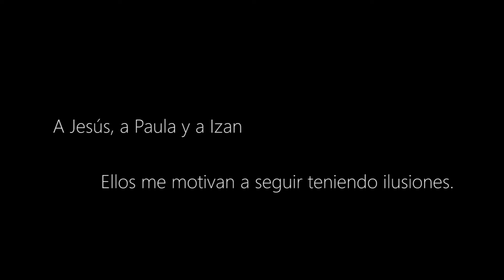INEVITABLE, Cortometraje dirigido por Ani Fernández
Historia inspirada en hechos reales. Durante el trayecto en ascensor, Sandra vive una experiencia traumática con quien teme que será su asesino y del que cada vez irá descubriendo más detalles que harán que ese fatídico final sea inevitable.

Curso de Cine y Cortometrajes de AMGu 2019

Dirección: Ani Fernández
Codirección: Óscar Laso Rueda
Reparto: Sara Macho, Iván García y Flor López